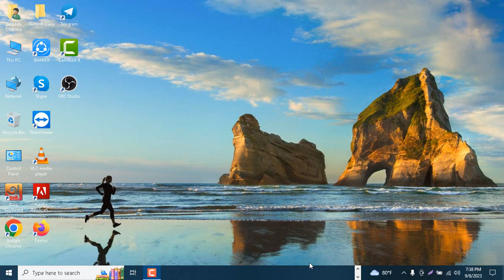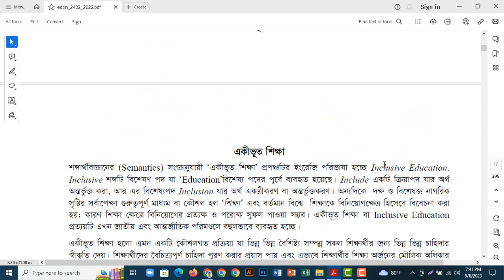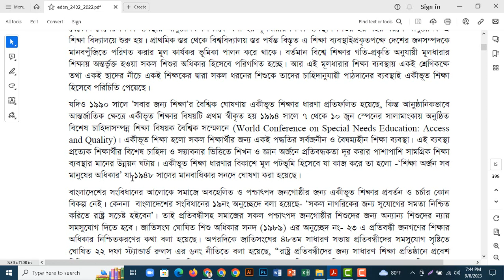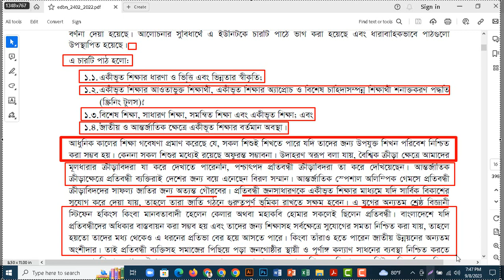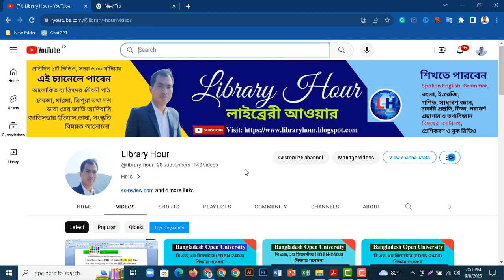B Ed EDBN-2402 Inclusive Education Lecture-1/Library Hour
B Ed EDBN-2402 Inclusive Education Lecture-1

Skype: sameshchakma
Thanks
Library hour